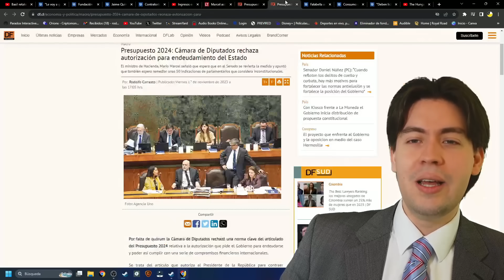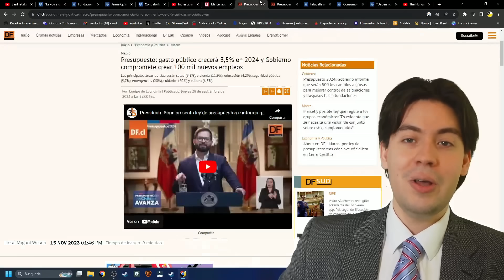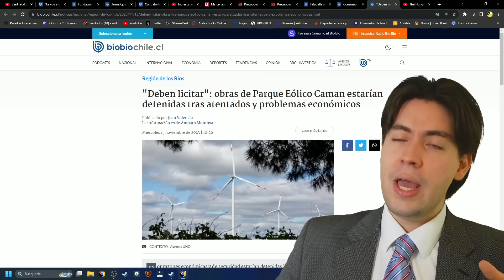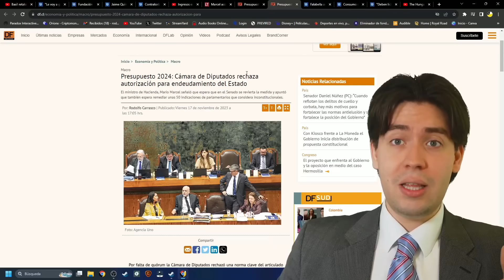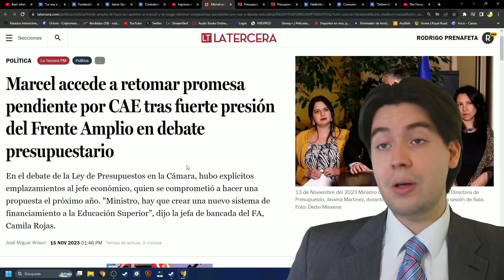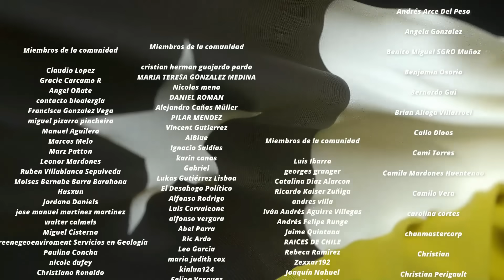¡CHINA CELEBRA! BORIC FILTRA TERRIBLE REFORMA y EMPRESAS ESCAPAN con MIEDO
Tiempos:

0:00 Introducción
0:50 La voltereta de Boric y Marcel
6:34 La crisis económica
9:38 Conclusión
10:32 Agradecimiento a suscriptores